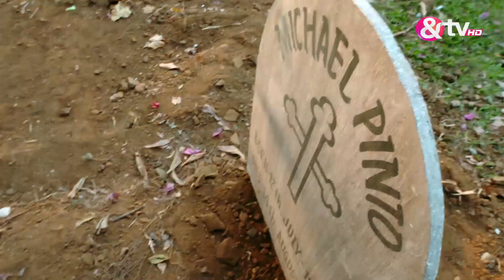एजेंट राघव क्राइम ब्रांच - Agent Raghav Crime Branch - Webisode - Ep - 50 -And TV